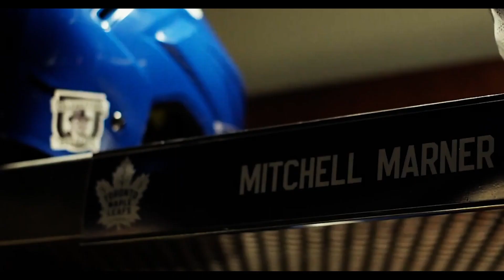True SVH | Patins sur mesure | Video 3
Découvrez les patins sur mesure True SVH dans un de nos magasins participants.